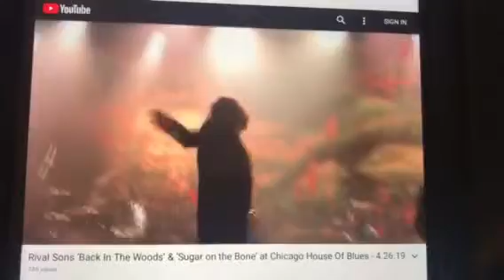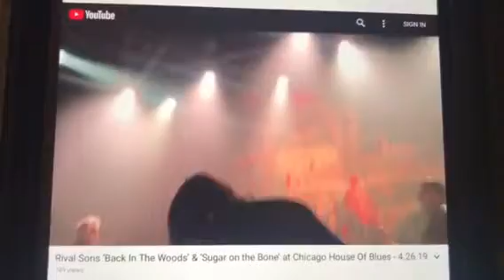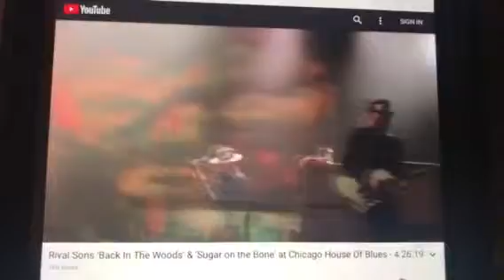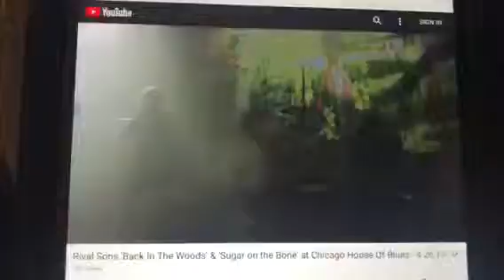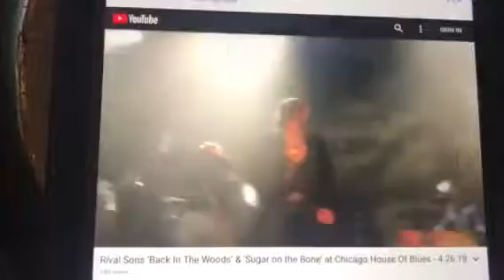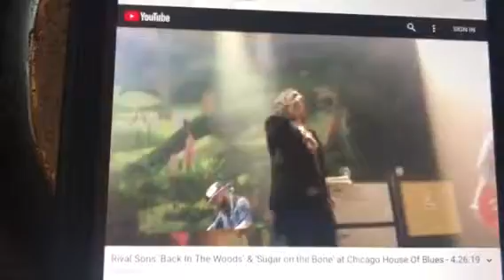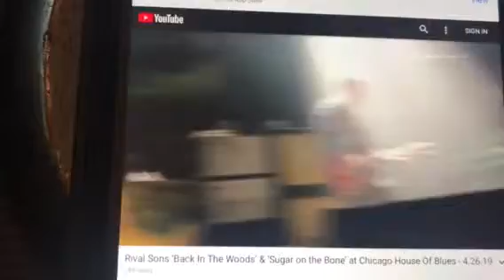RIVAL SONS @ House Of Blues